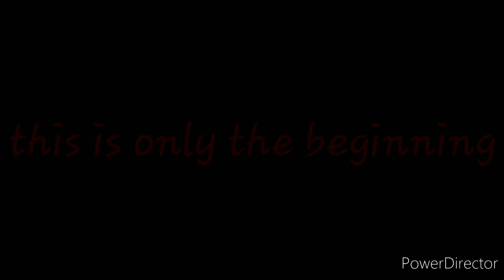KieWit Fractured Teaser Trailer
"I regret everything"

Smase's Jolo.